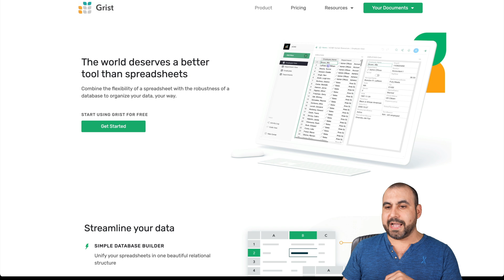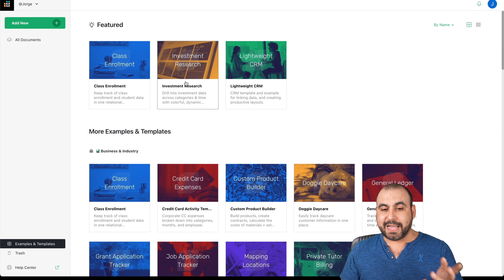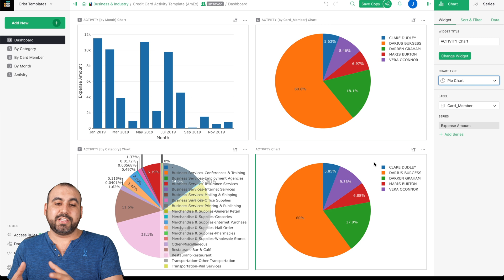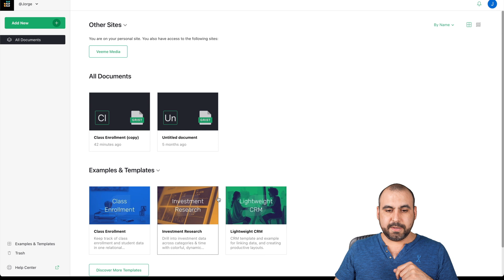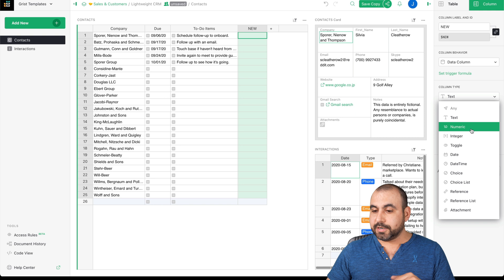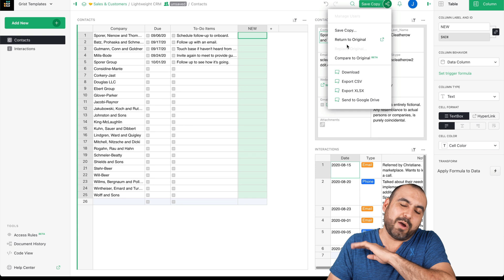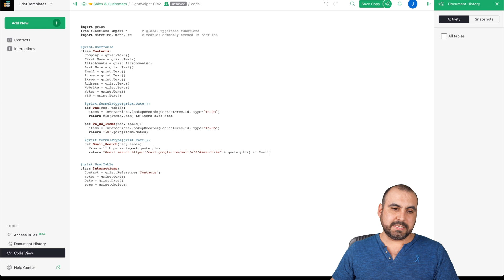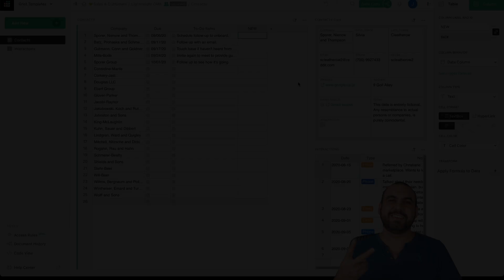Grist 👉🏼 If Airtable, Excel, and Google Sheets had a baby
Grist has the flexibility of a spreadsheet with the robustness of a database to organize your data

UPDATE: Access rules are fully functional and out of beta 🚀

Grist is the perfect tool for anyone who's ever felt overwhelmed by the complexity of Airtable, Excel, and Google Sheets. This cloud-based spreadsheet platform makes it easy to collaborate on projects with others while keeping your data organized and secure.

With Grist, you can quickly create spreadsheets that are easy to use and understand. The platform provides a simple drag-and-drop interface that lets you move columns around without any hassle. You can also add formulas or functions to make calculations easier without having to code anything yourself. Plus, its advanced features like conditional formatting let you customize how your data looks on screen so it’s easier to spot trends or patterns in seconds.

Another great feature of Grist is its powerful collaboration tools which allow teams from different organizations or locations to work together on the same project in real-time - all from one place! Team members can comment directly within cells for quicker communication as well as assign tasks and set deadlines easily with just a few clicks of their mouse.

So if you're looking for an intuitive spreadsheet platform that will help streamline your workflow and collaboration efforts with others, be sure to give Grist a try!